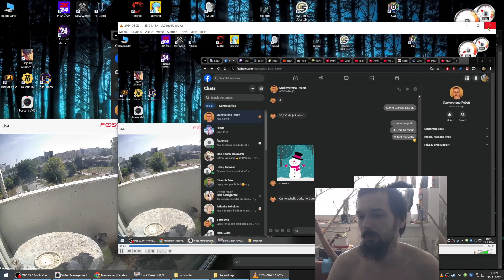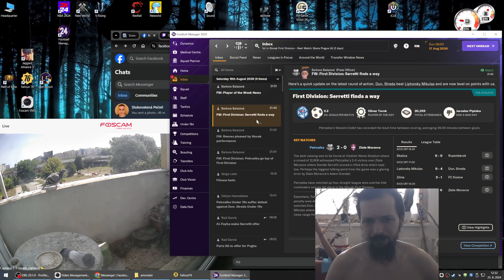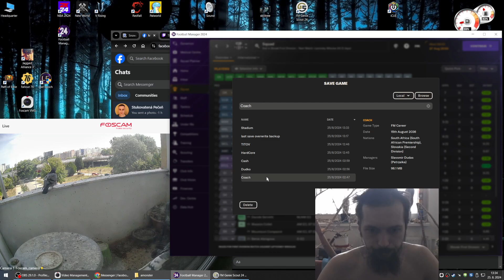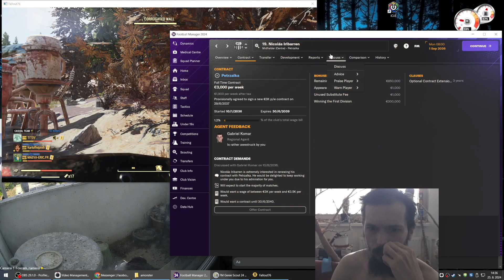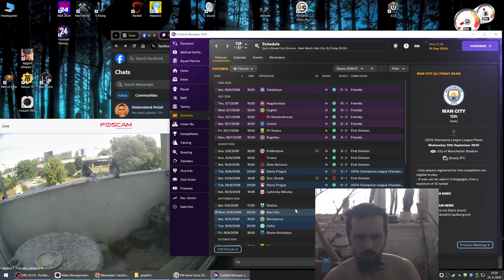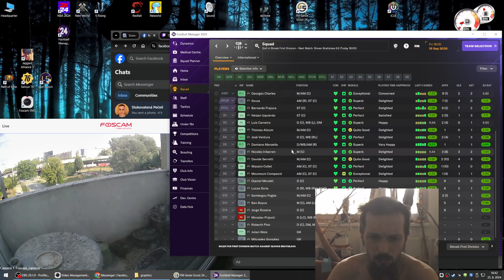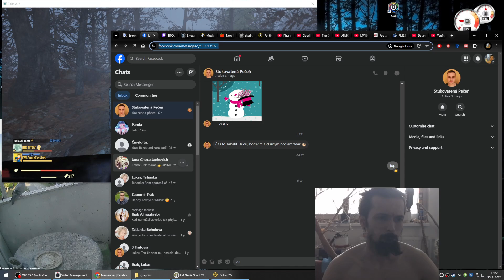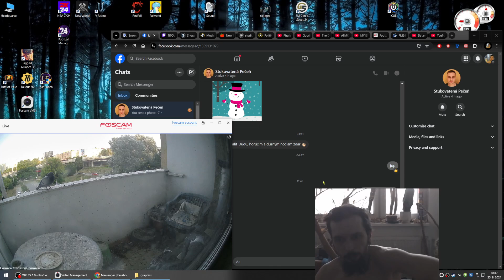Football Manager 24 25.8.2024